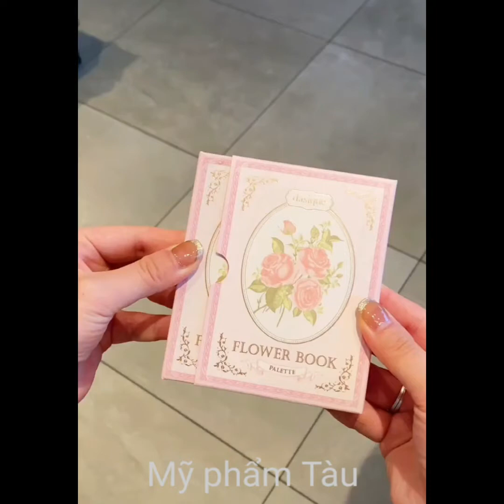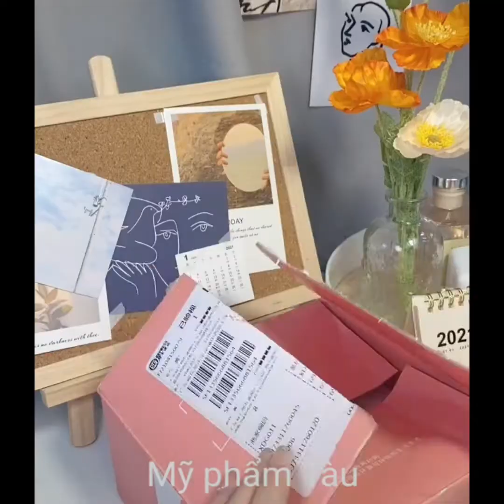Tổng hợp vài thứ đẹp xinh #4